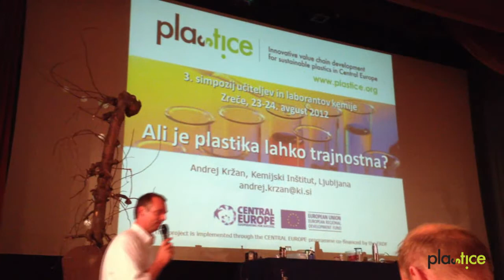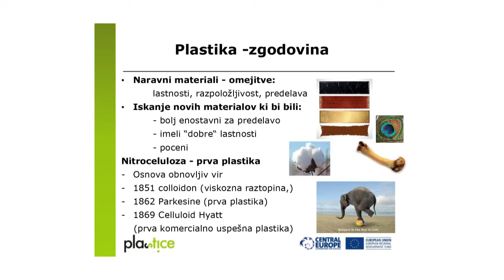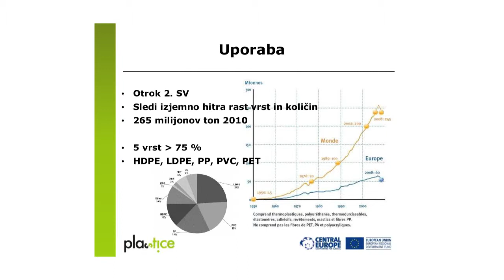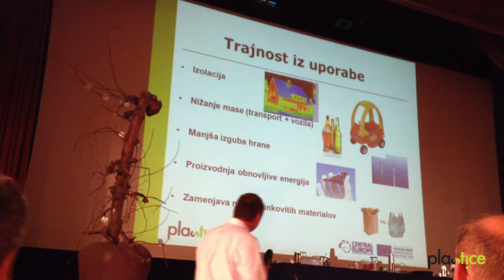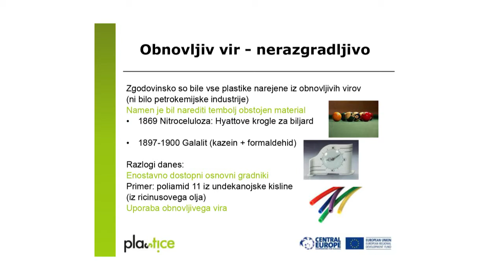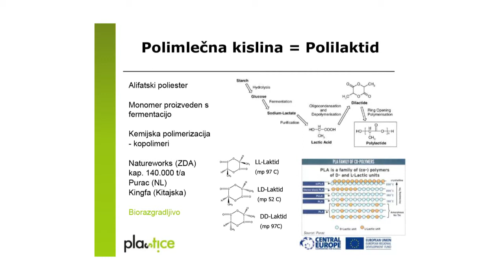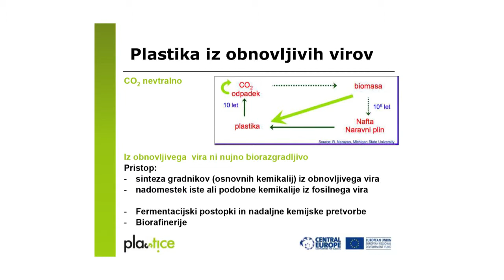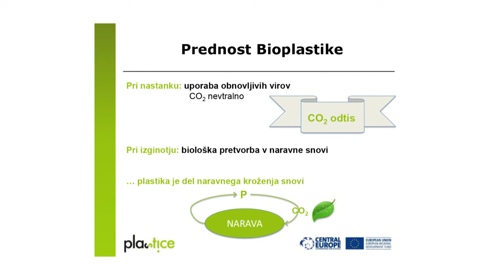Ali je plastika lahko trajnostna? Can plastics be sustainable?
23. in 24. Avgusta 2012 je v Termah Zreče potekal že 3. simpozij učiteljev in laborantov kemije v osnovnih in srednjih šolah. Simpozij je bil namenjen izobraževanju v okviru uvajanja posodobljenih učnih načrtov za osnovno šolo in gimnazijo. Na simpoziju se je zvrstilo vrsto zanimivih plenarnih predavanj, strokovnih prispevkov, predstavitev in izmenjav izkušenj v tematskih skupinah in delavnicah. Seminarja se je udeležilo okoli 180 slušateljev.
Na seminarju je koordinator projekta PLASTiCE, dr. Andrej Kržan, predstavil cilje projekta in poskusil odgovoriti na vprašanje ˝Ali je plastika lahko trajnostna?˝. V okviru projekta smo pripravili izobraževalno gradivo, namenjeno učiteljem in laborantom kemije v osnovnih in srednjih šolah z naslovom Biopolimeri in bioplastika: Plastika skladna  z naravo; in ga tudi razdelili vsem udeležencem. Brošura podaja splošne in kemijske informacije o biopolimerih in bioplastiki in je razdeljena v štiri poglavja:
Bioplastika: izvor, nastanek in razgradnja
Plastika iz obnovljivih virov
Biorazgradljiva plastika v vsakdanjem življenju
Predlogi za poskuse.

Elektronsko verzijo knjige najdete na spletni strani projekta kjer najdete tudi več informacij